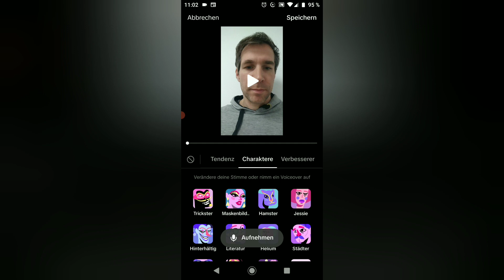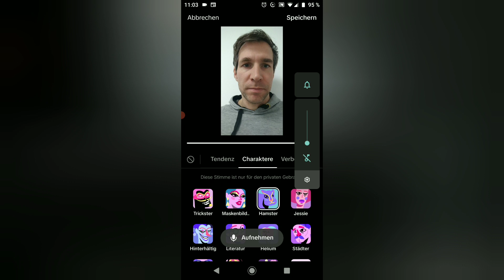TikTok Stimme ändern & verzerren | Anleitung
TikTok Stimme verändern, YouTube Video Anleitung. Ich zeige, wie du bei TikTok deine Stimme verändern und unkenntlich machen kannst!